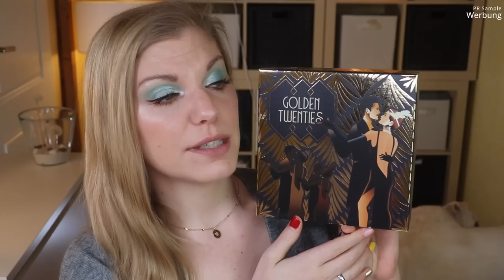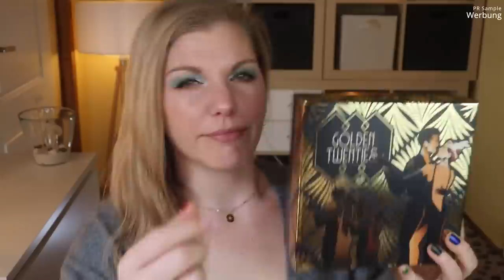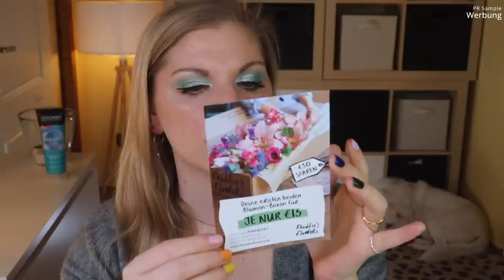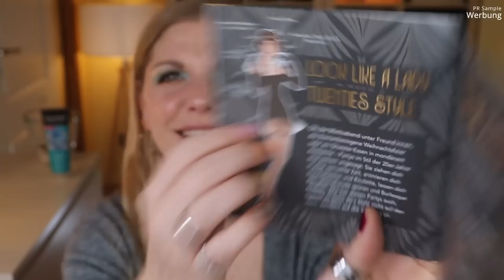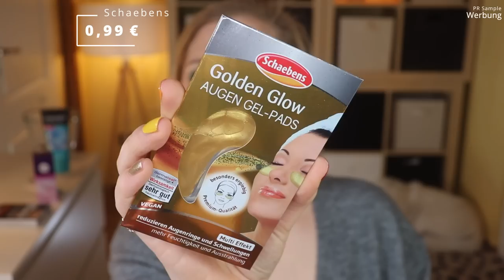Pinkbox Beautybox November 2021 | Golden Twenties | Unboxing & Verlosung | Claudis Welt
Im November möchte die Pinkbox uns von dem grauen Wetter ablenken und kurz in die GoldenTwenties entführen.
Mit dem Inhalt schafft sie es definitiv! Denn nicht nur die Verpackungen, sondern auch die Produkte an sich versprühen einen Hauch Dekadenz und Unbeschwertheit :)

Vielen lieben Dank an das Pink Box Team für die Zusendung der Box!

00:00 Was machen wir heute?
00:35 Was ist das Motto?
01:43 John Frieda Volume Lift Shampoo: (*)
02:16 Flyer und Codes
Foodist Adventskalender
03:20 Schauen wir mal in die Box
04:10 Was denkt man sich bei dem Motto?
06:06 Ciaté London Definer Liner
07:00 Miro Mysteria Femme: (I,*)
08:35 Kiss Magnetic Eyeliner Lashes: (*)
09:26 Schaebens Golden Glow
10:08 essence Pure Nude Sunlighter Palette
11:36 Mein Fazit

♡ Schreibe mir einen lieben Kommentar unter dieses Video mit GOLDEN

Liebe Grüße
Claudi